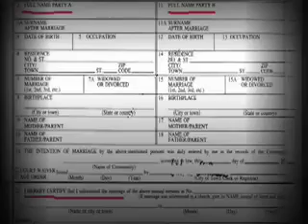Mitt Romney: "Look at my Record"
In the Florida debate gov. Romney told voters to look at his record. In this video we do just that.